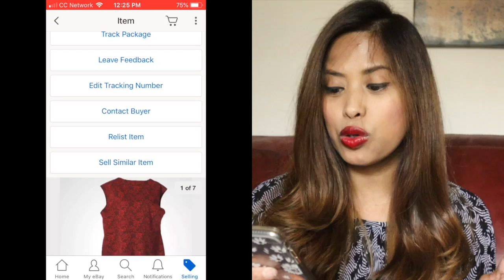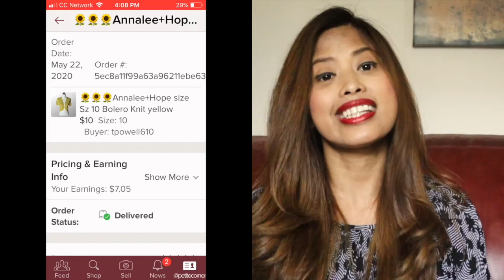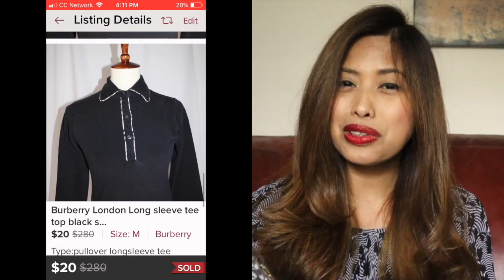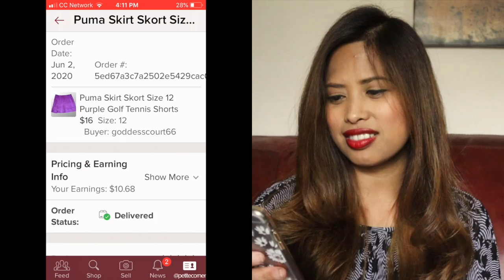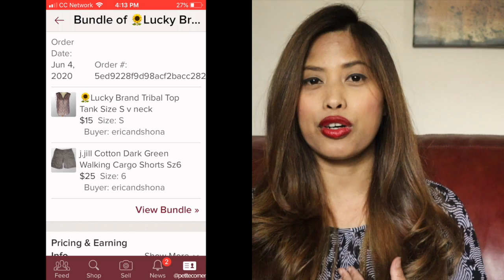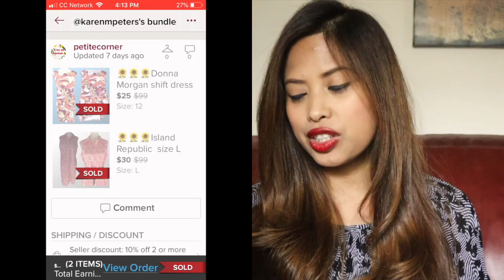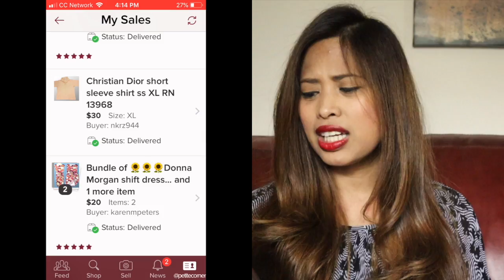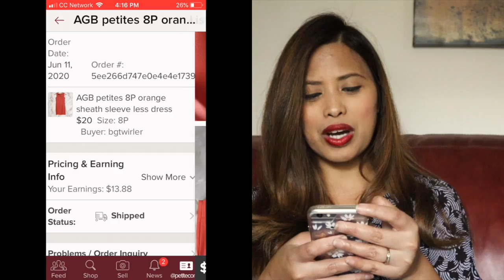Ukay-Ukay What Sold! mga nabenta ko sa online |Pinay reseller sa america .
FILIPINA AMERICAN COUPLE  LIFE  LIVING IN THE U.S
My videos is about making money at home, products reviews ,travel tips and advise , lifestyle

Postal scale
Fabric defuzzer/shaver
Clear poly bags
Female mannequin
Lint roller
Ring light
Using M50 canon camera
Iphone 12 pro-max

Poshmark invite code to get 10 dollars of for her first purchased * PETITECORNER

Mercari ivite code you'll get $10 off if you make your first purchase and another $40 when you make first $100